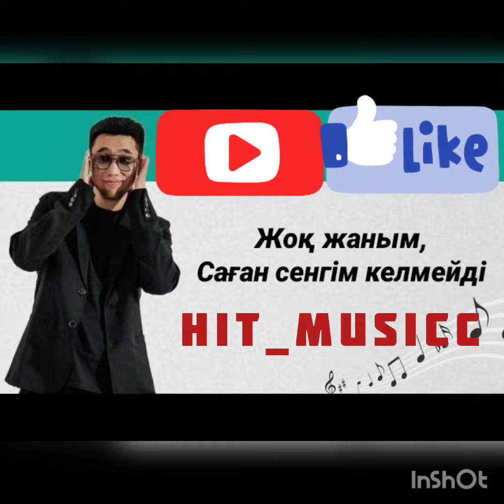Kalifarniya - Жок жаным саған сенгім келмейді